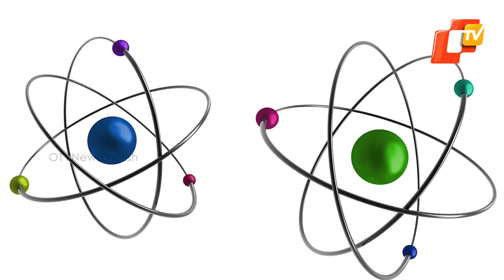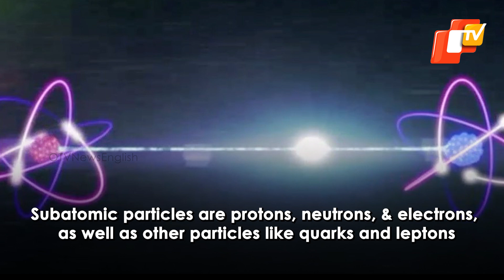Indian-Origin Scientist Demonstrates Quantum Teleportation Over Fibre Optic Cable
Indian-Origin Scientist Demonstrates Quantum Teleportation Over FibreOptic Cable